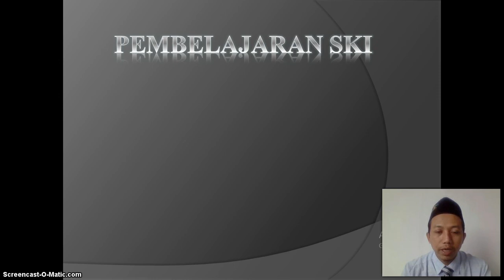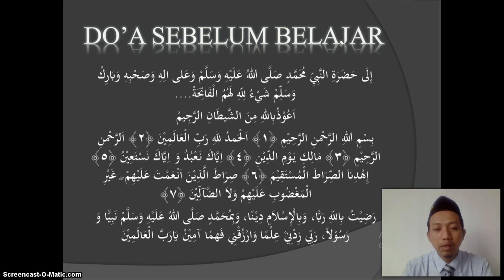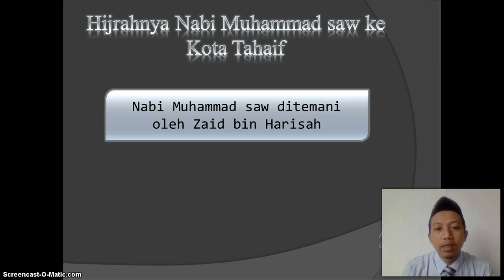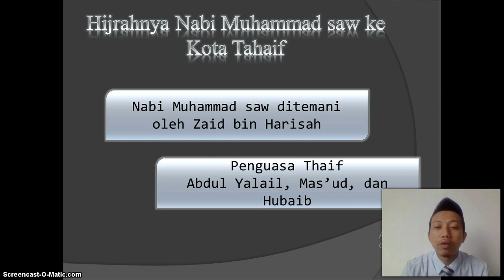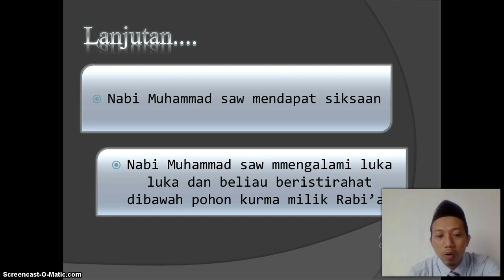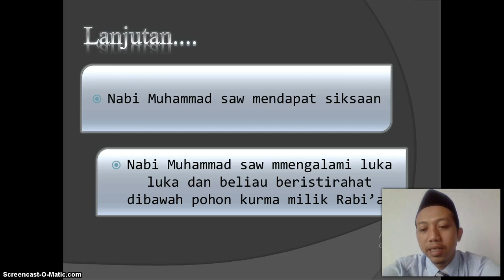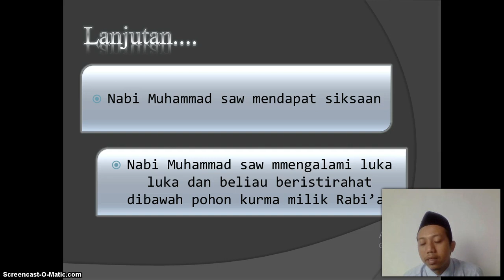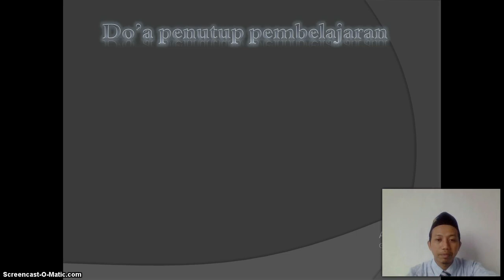BelajarbersamaSUKMA: Kelas 4 MI Islamiyah | SKI | Kota Thaif